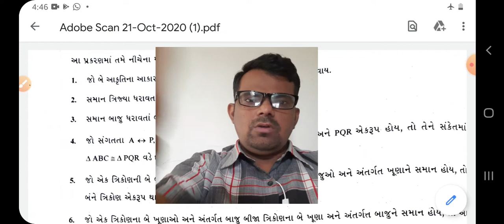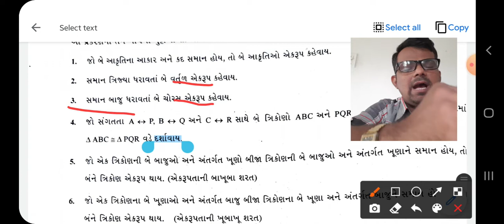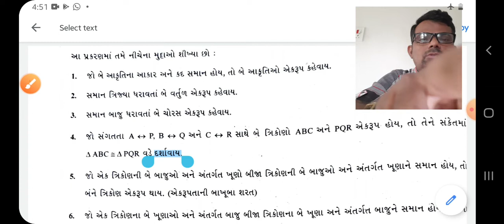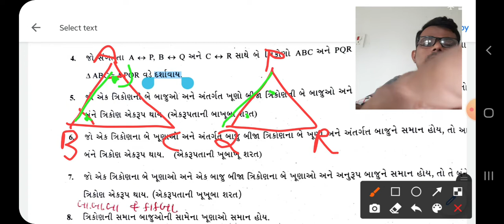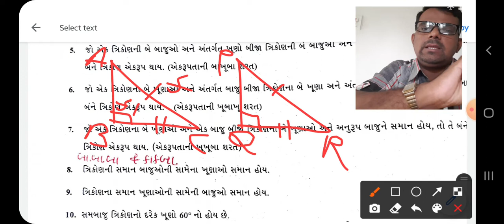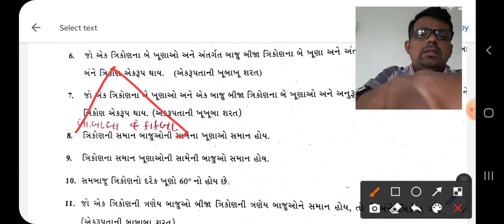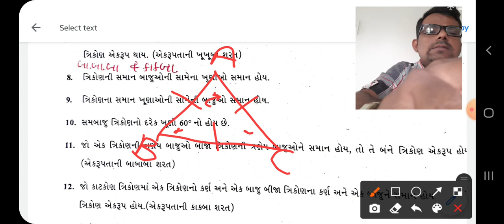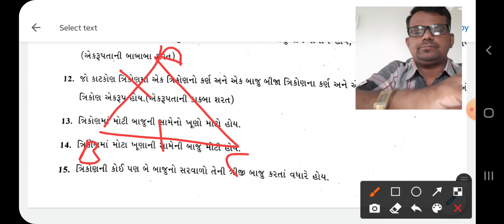std 9 maths (gm) ch 7 trikon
trikon ni samjuty